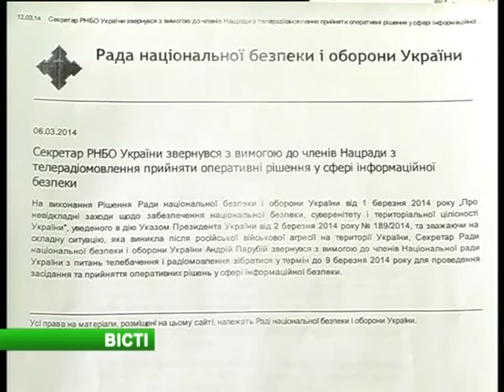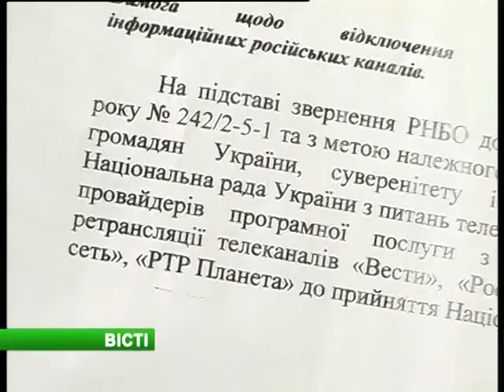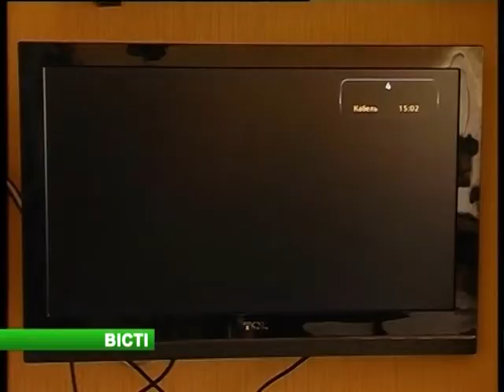Вести 12.03.14 В городе оператор кабельной сети отключил российские каналы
Одиннадцатого марта в шестнадцать часов на кабельном телевидении была прекращена ретрансляция двух российских каналов «ОРТ» и «РТР-Планета». Соответствующий приказ поступил от Национального совета по вопросу телевидения и радиовещания. Мелитопольские телезрители отнеслись к отсутствию российских каналов не негативно.